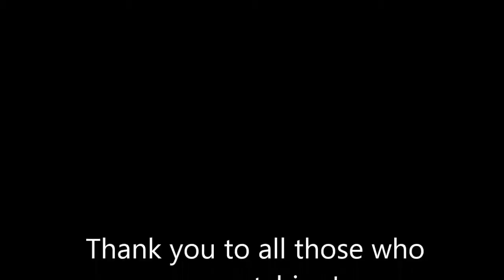Driving around Passaic NJ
We didnt have anything plan for today, so we just drove around Xios old neighborhood